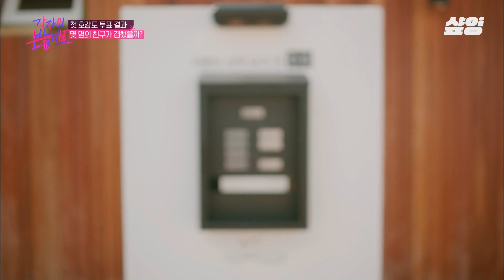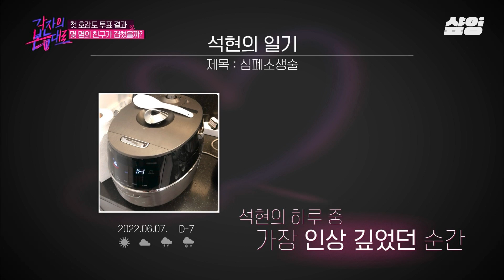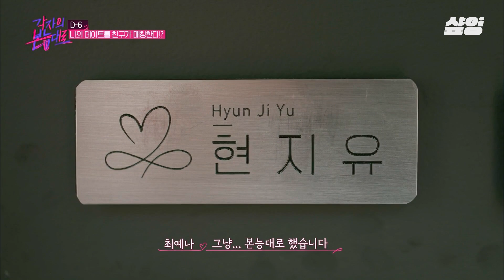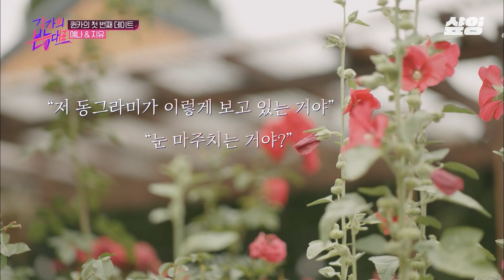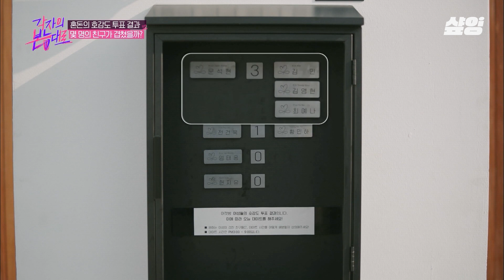[각자의본능대로] 💔현실판 사랑과 전쟁⚔ 좋아하는 이성이 절친끼리 겹쳐 파국으로 간 사각관계의 전말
00:00 START💘
04:00 0표남의 대반란
13:45 절친들의 데이트를 매칭하게 된 퀸카 예나
19:10 서로 호감 상승한 석현X영현의 첫 데이트💕
24:00 다른 사람과의 데이트에서 서로 궁금하다고 언급한 석현X예나
26:40 절친 3명에서 한남자를 골랐다..😮
32:30 데이트에서 돌직구 날리는 예나와 고장난 석현🤖
38:25 예나가 매칭한 데이트에서 영현한테 호감이 생긴 석현
42:55 석현을 1시간 기다린 영현
43:48 석현과 헤어지자마자 우울해진 예나
49:40 지유 손 잡고 수영 도와주는 예나🐳
53:00 예나에게 돌직구 날리는 석현과 밖에서 얘기하는 둘이 신경 쓰이는 영현&지유
57:25 명찰 데이트 신청으로 선전포고하는 마음
1:00:40 '사각관계' 영현→석현⇄예나←지유
1:02:10 사각관계의 위너 석현X예나의 요트 데이트💓
1:05:15 서로를 바라보며 반한 석현X예나
1:06:35 설렘 폭발🥰
1:11:10 영현&지유 앞에서 대놓고 썸타는 석현X예나💞
1:13:08 서로 불편해진 절친들의 속마음...보아라 파국이다💔
1:17:40 영현의 마음을 알게된 예나의 눈물